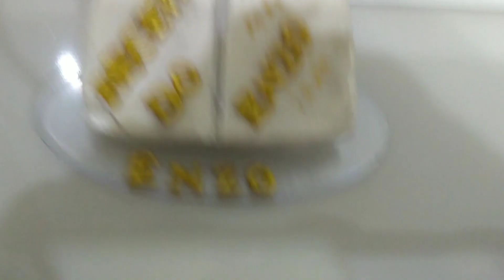Livro do Mikey Aprendiz de Feiticeiro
biscuit